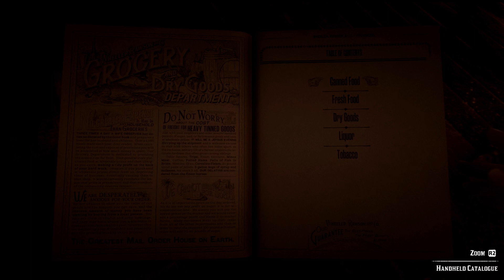How to make a fruit salad in red dead online